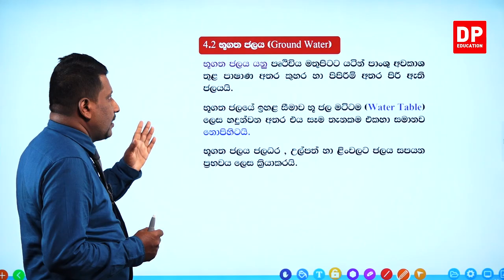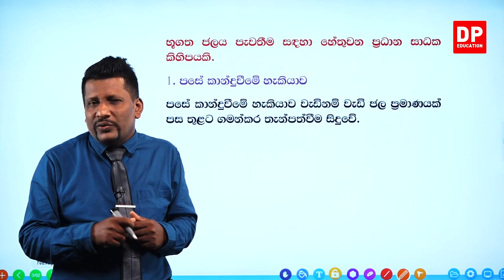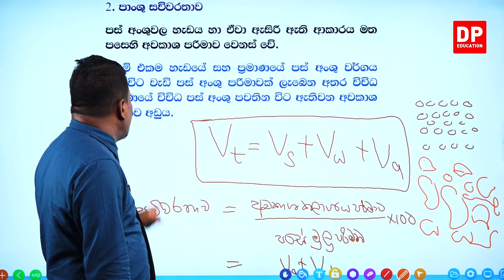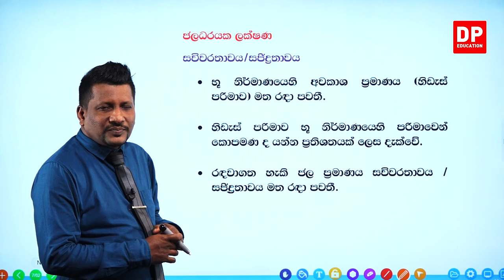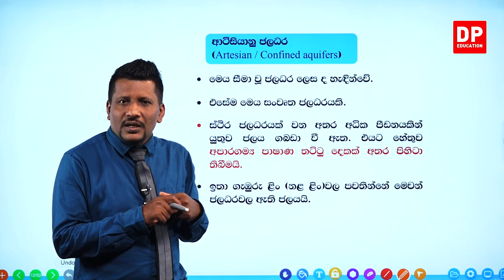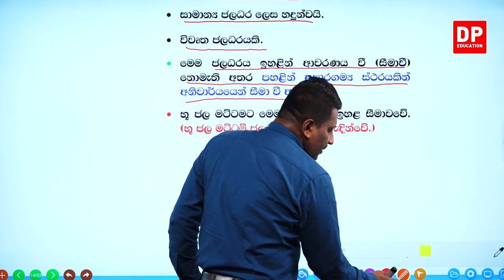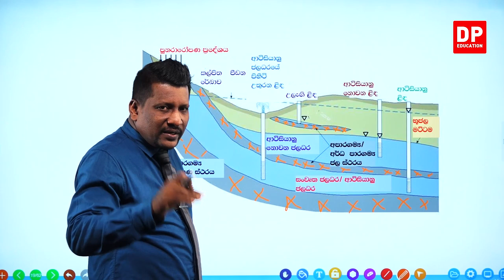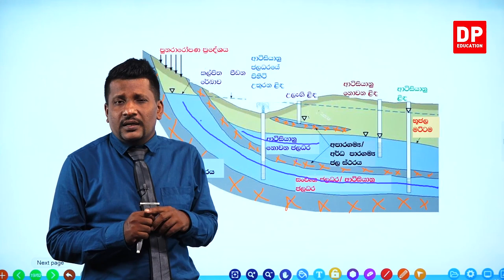04 වන ඒකකය | පාඩම 02 - භූගත ජලය පුනරාරෝපණය - 01 වන කොටස | A/L BST Unit 4 Lesson 2